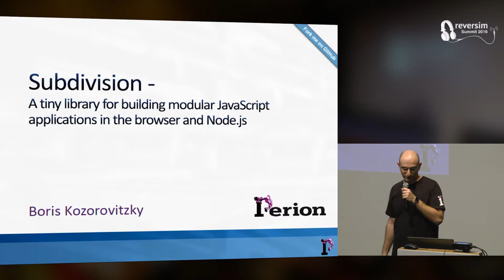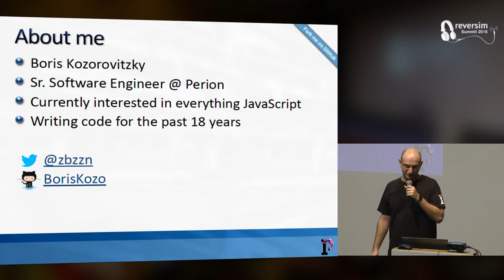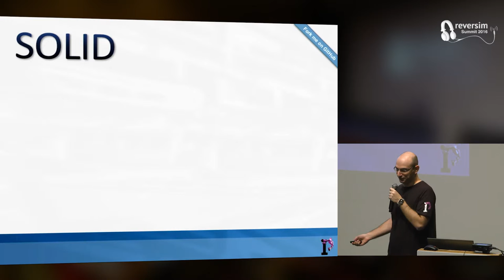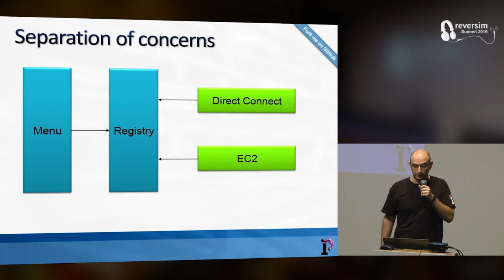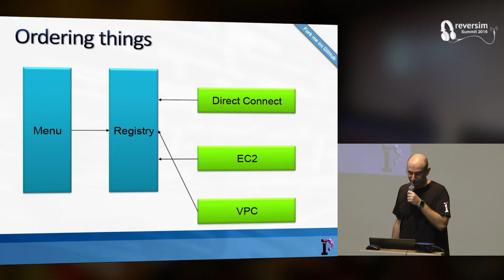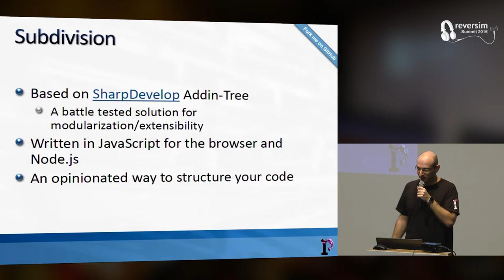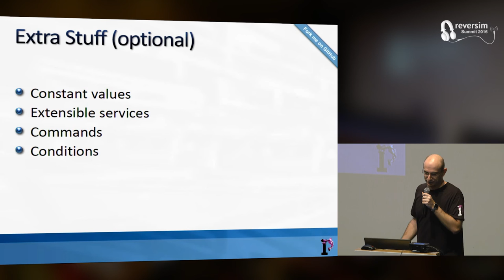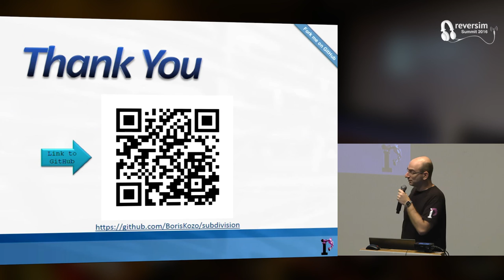Subdivision - a tiny library for building highly decoupled and modular web apps / Boris Kozorovitzky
Subdivision is a somewhat opinionated JavaScript library that helps you structure your code in a highly decoupled way. It is conceptually based on a battle proven Addin-Tree concept used in projects such as SharpDevelop (C#) but with a JavaScriptish flavor. I developed the library based on my experience working on both SharpDevelop and HPE VuGen while considering the special requirements one may have when developing a web application.
The library runs both in the browser and Node.js, is fully documented and has ~100% coverage in unit tests. Feel free to star/fork it on GitHub.